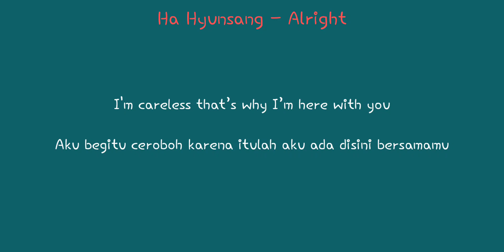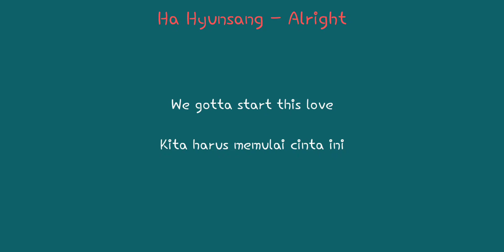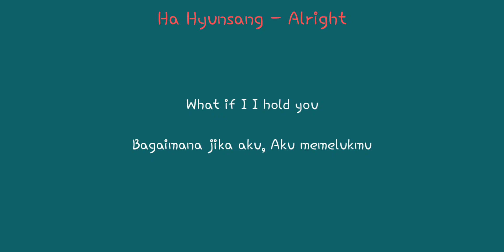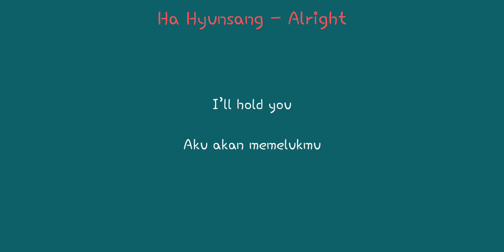Ha Hyunsang - Alright (Crash Course in Romance OST Part 5) | INDOSUB